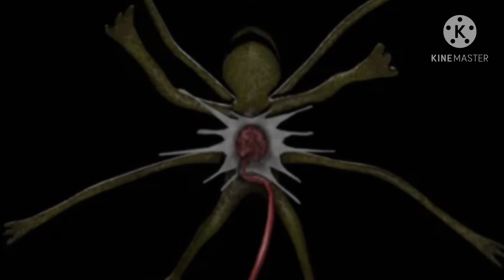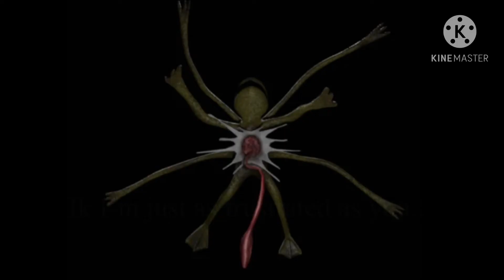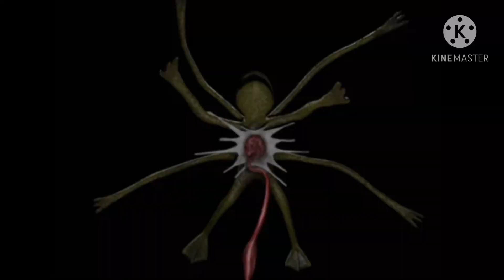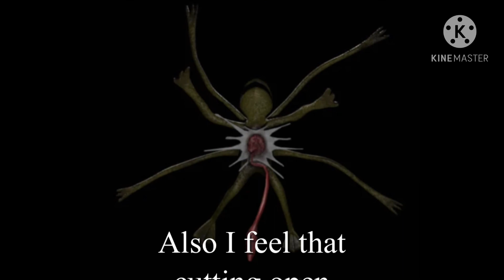What is Ribbit? Trevor Henderson Explained: (Trevor Watch: Ep11)